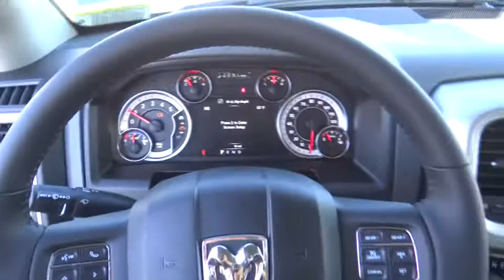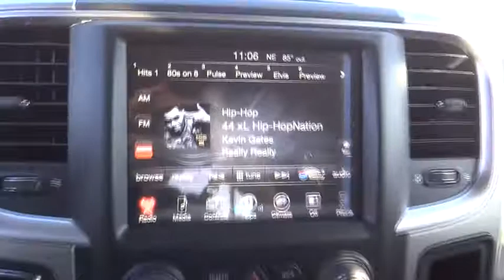2017 Ram 1500 Norco, Corona, Riverside, San Bernardino, Ontario 17D1328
2017 Ram 1500
2017 Ram 1500 Big Horn - Stock#: 17D1328 - VIN#: 1C6RR7LM7HS878052

115V Auxiliary Power Outlet,230 Amp Alternator,26 GAL. Fuel Tank,3.0L Diesel Badge,3.55 Rear Axle Ratio,40/20/40 Split Bench Seat,50 State Emissions,6 Month Trial,8.4' Touchscreen Display,800 Amp Maintenance Free Battery,Active Grille Shutters,Air Conditioning ATC w/Dual Zone Control,Anti-Spin Differential Rear Axle,Auto Dim Exterior Mirrors,Big Horn Badge,Big Horn Regional Package,Black Exterior Mirrors,Black Rotary Shifter,Bright/Bright Billets Grille,Bucket Seats,Charge Only Remote USB Port,Class IV Receiver Hitch,Dual Rear Exhaust w/Bright Tips,Electric Shift On Demand Transfer Case,Electroluminescent Instrument Cluster,Electronic Shift,Electronically Controlled Throttle,Engine: 3.0L V6 Turbo Diesel,Exterior Mirrors Courtesy Lamps,Exterior Mirrors w/Heating Element,Exterior Mirrors w/Supplemental Signals,Fog Lamps,Folding Flat Load Floor Storage,For Details Visit DriveUconnect.com,Front Armrest w/3 Cupholders,Front Center Seat Cushion Storage,Full Length Upgraded Floor Console,Full Size Temporary Use Spare Tire,GPS Antenna Input,GVWR: 6,950 lbs,Glove Box Lamp,Heated Front Seats,Heated Seats & Wheel Group,Heated Steering Wheel,Integrated Voice Command w/Bluetooth,LED Bed Lighting,Leather Wrapped Steering Wheel,Maximum Duty Engine Cooling,Media Hub,Nav-Capable! See Dealer for Details,Next Generation Engine Controller,Overhead Console w/Garage Dr Opener,ParkSense Front/Rear Park Assist System,ParkView Rear Back-Up Camera,Power 10-Way Driver Seat,Power Black Trailer Tow Mirrors,Power Heated Fold-Away Mirrors,Power Lumbar Adjust,Power-Folding Mirrors,Premium Cloth 40/20/40 Bench Seat,Premium Cloth Bucket Seats,Quick Order Package 28S Big Horn,Radio: Uconnect 3C w/8.4' Display,Rear 60/40 Split Folding Seat,Rear Dome w/On/Off Switch Lamp,Rear View Auto Dim Mirror,Remote Start System,SIRIUSXM Satellite Radio,Security Alarm,Selective Catalytic Reduction,Spray In Bedliner,Steering Wheel Mounted Audio Controls,Storage Tray,Sun Visors w/Illuminated Vanity Mirrors,Tip Start,Tires: P275/60R20 BSW AS,Trailer Brake Control,Trailer Tow Mirrors,Trailer Tow Mirrors & Brake Group,Transmission: 8-Speed Auto,Uconnect Access,Underhood Lamp,Universal Garage Door Opener,Wheels: 20' x 8' Aluminum Chrome Clad,ENGINE: 3.0L V6 TURBO DIESEL  -inc: 230 Amp Alternator  GVWR: 6 950 lbs  Electronically Controlled Throttle  Maximum Duty Engine Cooling  26 GAL  Fuel Tank (Replace 32 GAL.)  3.55 Rear Axle Ratio  800 Amp Maintenance Free Battery  3.0L Diesel Badge  Selective Catalytic Reduction (Urea)  Next Generation Engine Controller,HEATED SEATS & WHEEL GROUP  -inc: Air Conditioning ATC w/Dual Zone Control  Heated Steering Wheel  Heated Front Seats,TRANSMISSION: 8-SPEED AUTO (8HP70),SPRAY IN BEDLINER,QUICK ORDER PACKAGE 28S BIG HORN  -inc: Engine: 3.0L V6 Turbo Diesel  Transmission: 8-Speed Auto (8HP70)  Steering Wheel Mounted Audio Controls  Sun Visors w/Illuminated Vanity Mirrors  Glove Box Lamp  Full Size Temporary Use Spare Tire  Underhood Lamp  Big Horn Badge  Leather Wrapped Steering Wheel  Bright/Bright Billets Grille  LED Bed Lighting  Overhead Console w/Garage Dr Opener  Universal Garage Door Opener  Dual Rear Exhaust w/Bright Tips  Electroluminescent Instrument Cluster  Exterior Mirrors Courtesy Lamps  Auto Dim Exterior Mirrors  Big Horn Regional Package  Exterior Mirrors w/Supplemental Signals  Rear Dome w/On/Off Switch Lamp  Power Heated Fold-Away Mirrors  Electric Shift On Demand Transfer Case  Air Conditioning ATC w/Dual Zone Control  Rear View Auto Dim Mirror  Remote Start System  Power-Folding Mirrors  Security Alarm  Nav-Capable! See Dealer for Details  6 Month Trial (Registration Required)  Uconnect Access  8.4 Touchscreen Display  6 Month Trial (Reg  Required),TRAILER TOW MIRRORS & BRAKE GROUP  -inc: Power Black Trailer Tow Mirrors  Trailer Tow Mirrors  Exterior Mirrors Courtesy Lamps  Exterior Mirrors w/Supplemental Signals  Trailer Brake